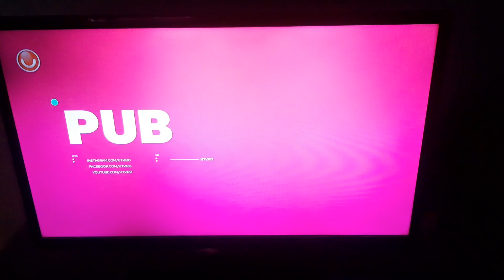UTV-Ad Break ID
📆0️⃣9️⃣/1️⃣1️⃣/2️⃣0️⃣2️⃣2️⃣
🕟1️⃣6️⃣:2️⃣0️⃣EET
📺UTV